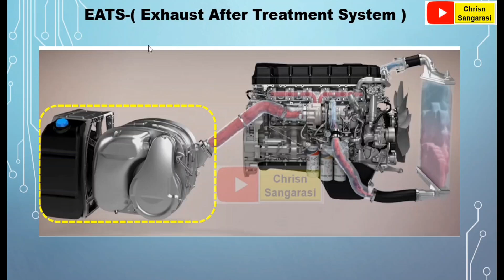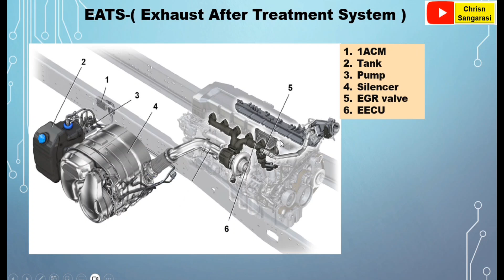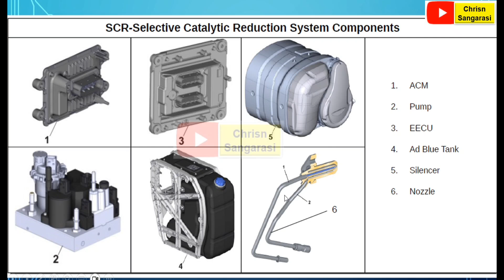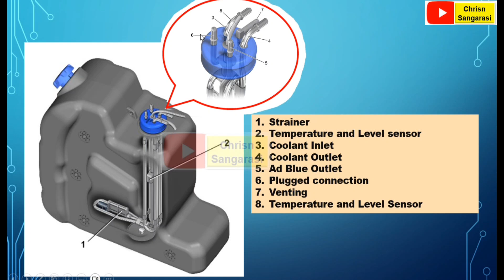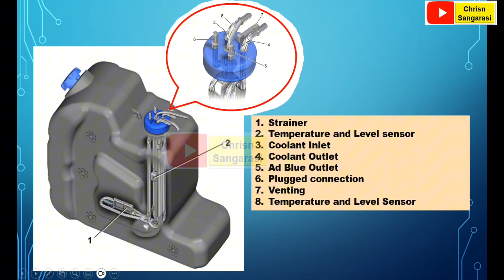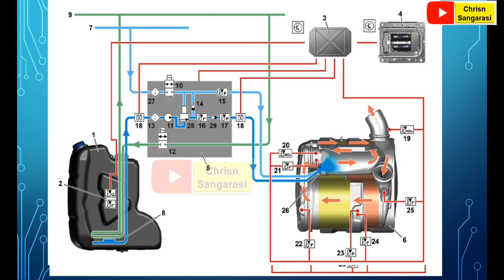Cara Kerja EATS ( Exhaust After Treatment System ) addblue Volvo Truck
Berikut ini adalah cara kerja dari system EATS pada unit volvo truck Euro 4